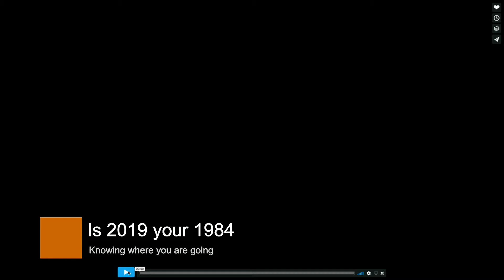Is 2019 your 1984?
There are many paths you can take as a real estate agent—are you taking the same path as every other agent, or are you taking the path that leads to your future goals. Follow or be a follower, the choice is yours. Blake and Diana talk about how your end-game should be your starting place.